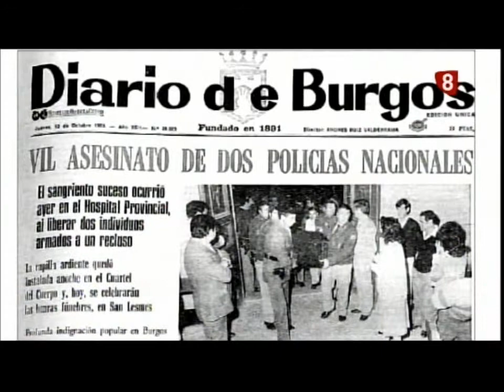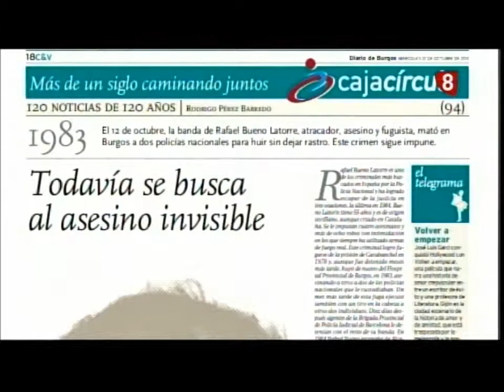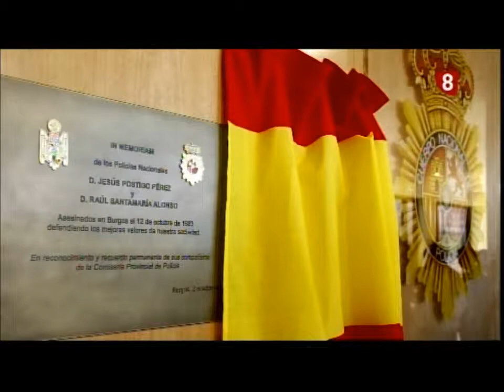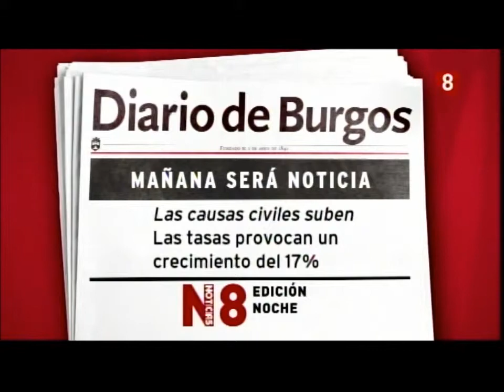Mesa de Actualidad (2) 22-10-14